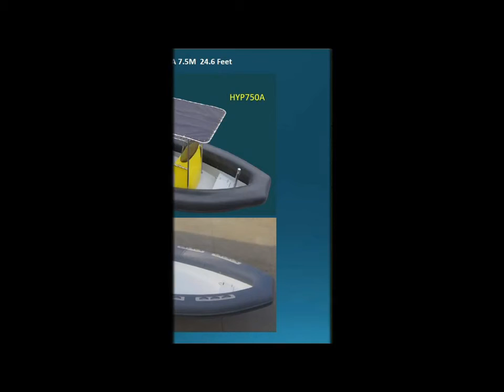Liya RIB Boats,rigid inflatable boats open deck 5m -10 meter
Qingdao Lian Ya Boat Co.,Ltd.
Since 2007 focusing on developing ,design and making RIB Boats,inflatable boats,fiberglass boats etc with CE and ISO certificate.
Almost every week, we export various  to different countries with good feedback.